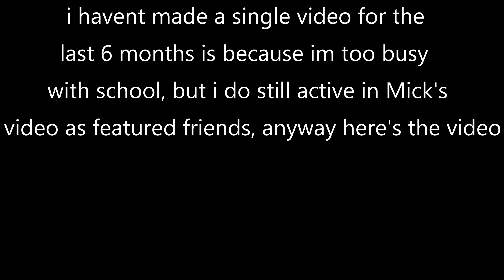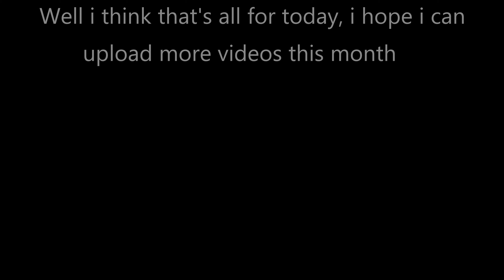Plane Crazy Series || Titanic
finally uploaded after 6 months no videos, anyway heres the video